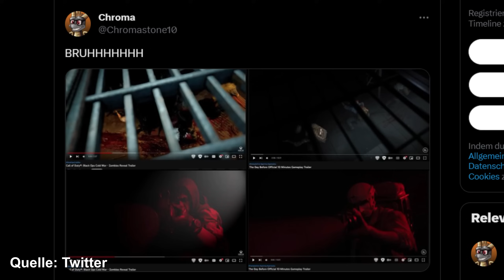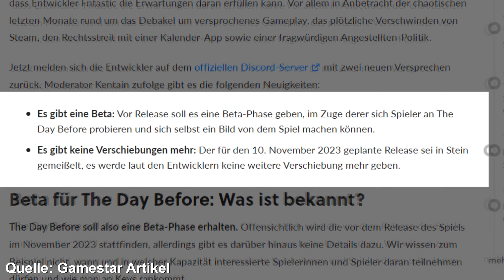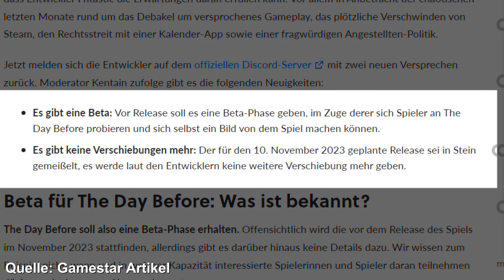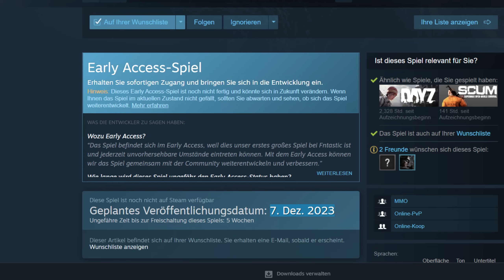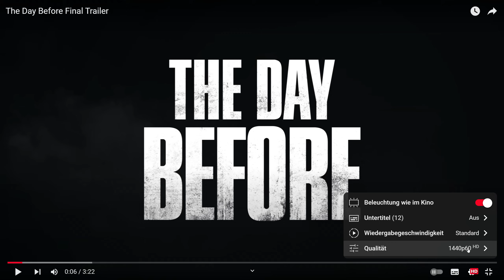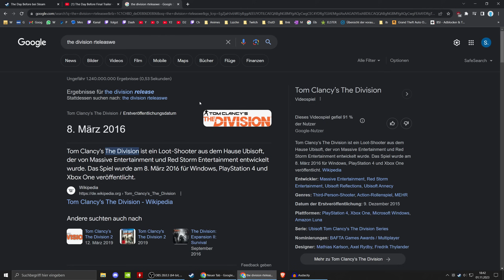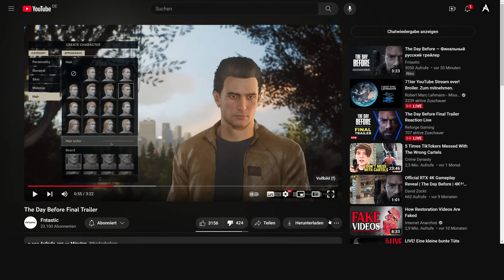The Day Before kommt! Aber das Studio hält uns zum Narren - der "Finale Trailer"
Liken und Abo da lassen wenn es euch gefällt!👍

Kapitel:
0:00 Zweifel an The Day Before, was ist passiert?
4:54 "Final Trailer" Reaktion
19:08 Einschätzung & altes Gameplay war besser?

Quellen:
Gamestar

dayz anfänger guide german scum gameplay deutsch dead matter gameplay deutsch the division heartland deutsch stalker 2 gameplay deutsch the day before gameplay deutsch